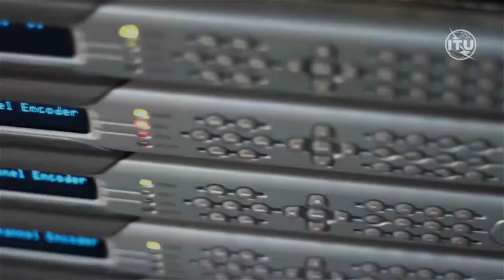New Versatile Video Coding standard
The new Versatile Video Coding (VVC) standard advances the state of the art of video compression and has unprecedented application versatility. VVC is the successor to the Primetime Emmy winning ‘High Efficiency Video Coding’ standard.